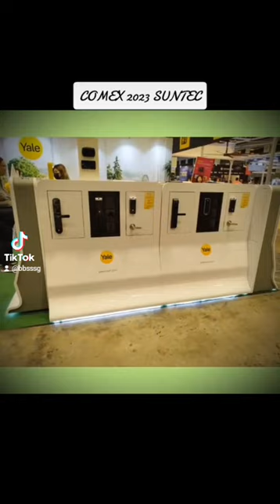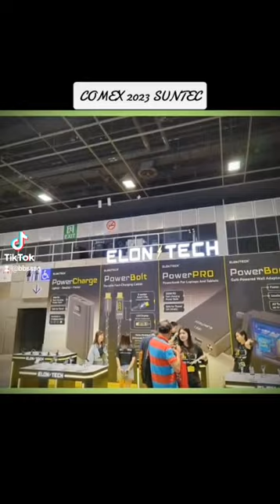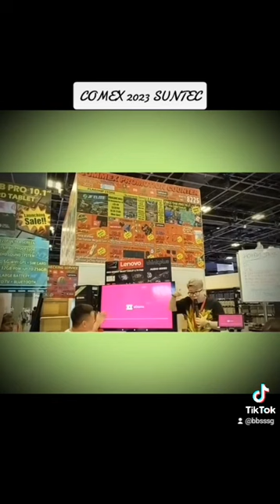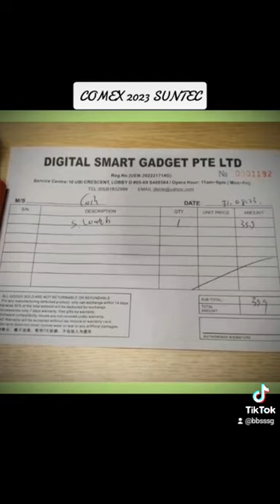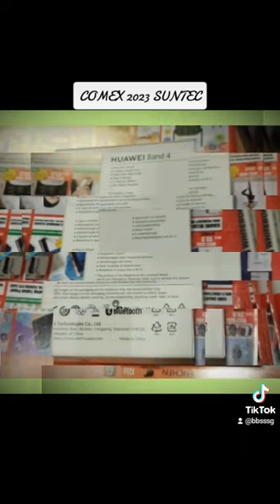COMEX 2023 SUNTEC.